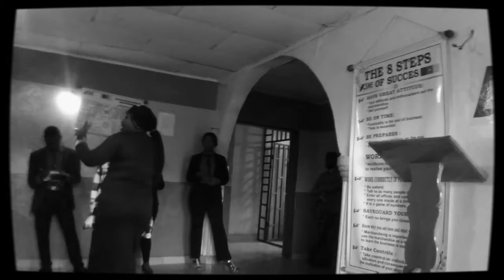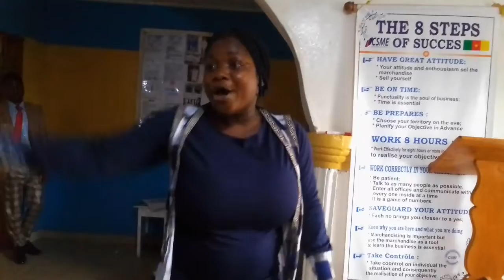How To Believe in yourself